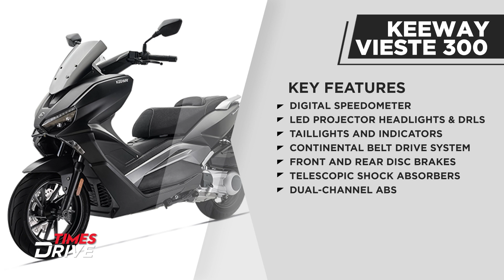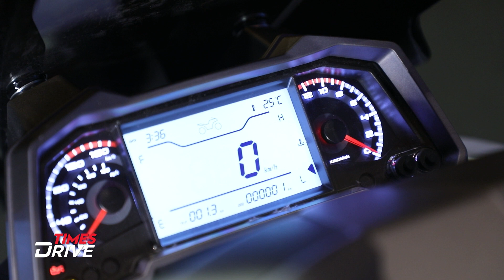Keeway Vieste 300 | 300 cc maxi-scooter in India | Walkaround in Hindi | Times Drive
Keeway Motorcycles & Scooters have revealed the ex-showroom price of the Viste 300 and Sixties 300i. Both the scooters start from ₹2.99 lakhs and cost all the way up to ₹3.20 lakh in a common matte white color. Both also share the same 278.2 cc single-cylinder, liquid-cooled engine that produces 18.64 hp and 22 Nm of torque, mated to a single-speed transmission.  The Vieste 300 comes across as quite an interesting option, for it offers refinements and features which are quite premium in the segment. Well, here is the quick walkaround of it. Watch!